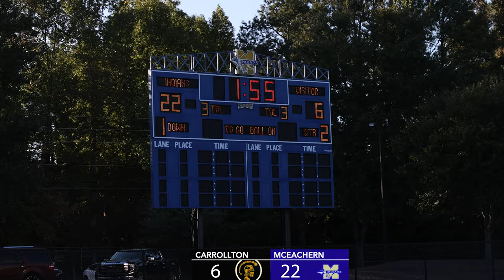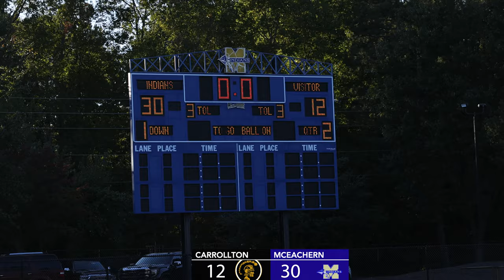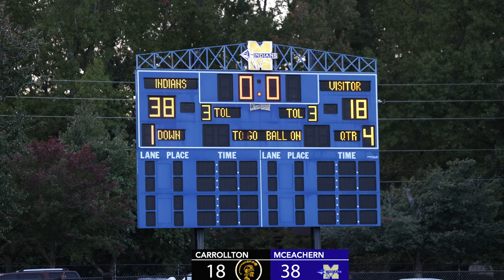BEST 7TH GRADE TEAM IN GEORGIA?? CARROLLTON TROJANS VS MCEACHERN INDIANS || GMSAA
Division A Region 2 Middle School Football Matchup of Carrollton vs. Mceachern